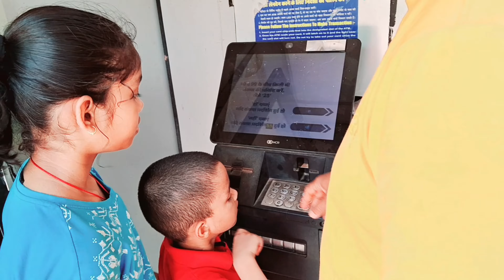राखी Shopping 🛍🤗, रक्षाबन्धन वाले दिन ? इतना लेट शॉपिंग ....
🤩बजट के हिसाब  से मिल गया, आप लोग इतना प्यार देंगें सोचा न था 🤗🥹🙏

💞जिसके लिए यहा आये वो तो मिला ही नही😒, लेकिन यहा आकर बहुत अच्छा लगा ।।